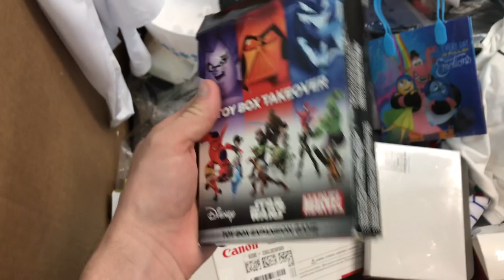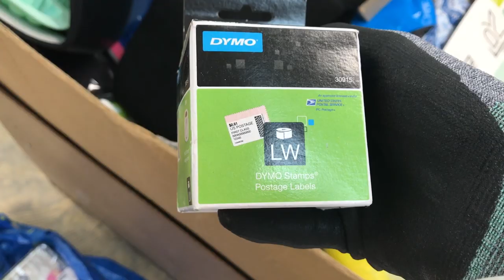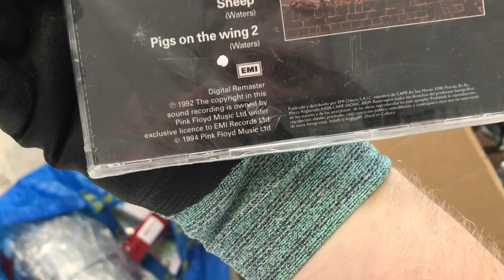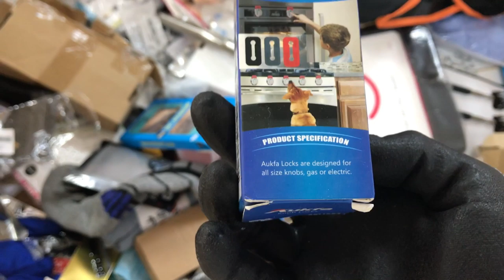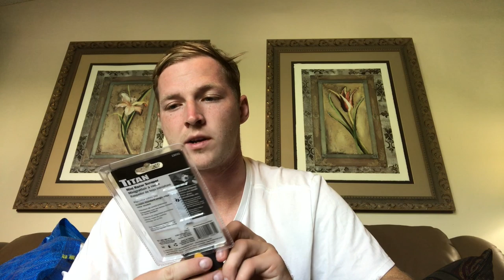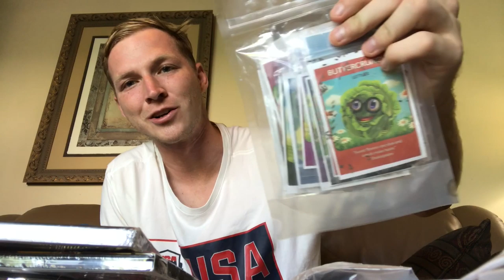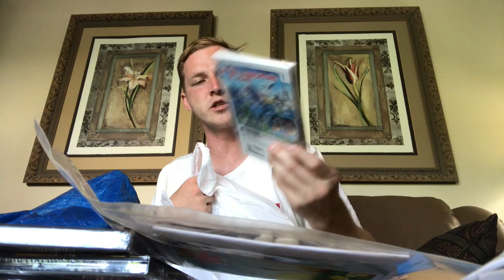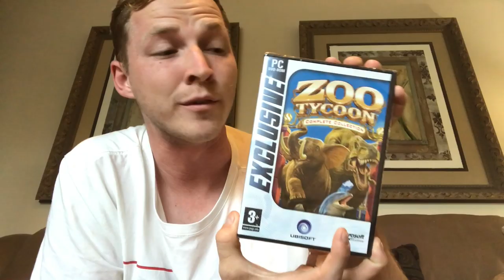Turning $0.50 Into $50 At Off The Truck Liquidations! HUGE PROFITS!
This store in Margate Florida has become one of my favorite places to source for new items to resell on eBay!

They have thousands of NEW items refilled every week! and the prices drop after each day!

RIP DUDE CHOCOLATE-MAN OWENS!